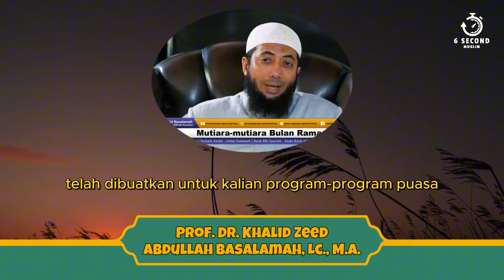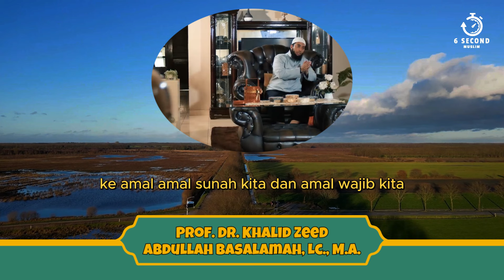KEISTIMEWAAN BULAN RUMADHON DAN SETELAHNYA - UST. KHALID BASALAMAH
Maka itu ada beberapa keistimewaan pada 10 hari pertama Ramadhan. Yakni, Allah SWT membukakan pintu rahmat yang sebesar-besarnya bagi hamba-Nya yang telah sabar dan ikhlas dalam menunaikan puasa selama 10 hari pertama di bulan Ramadan dengan penuh keimanan dan ketakwaan kepada Allah SWT.